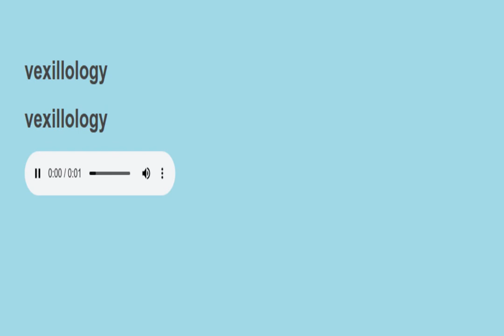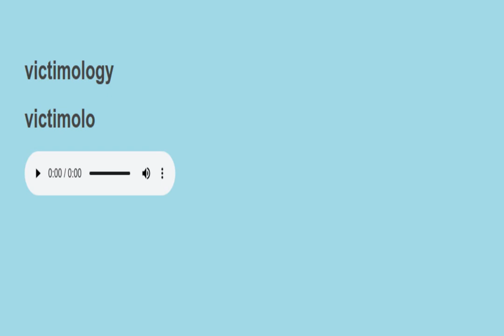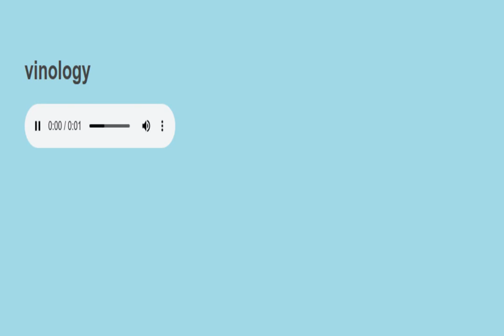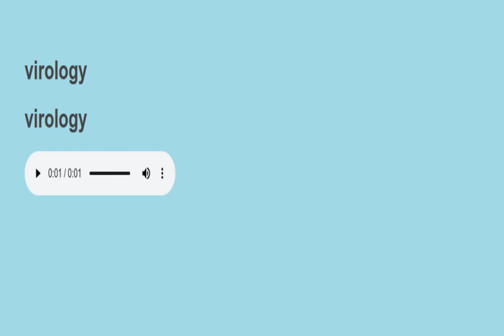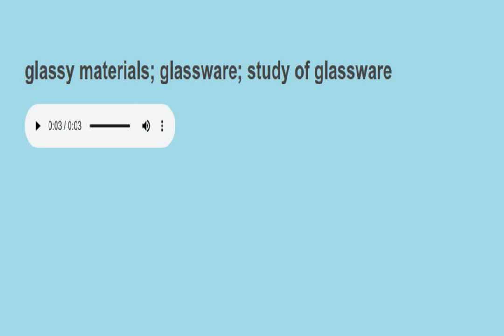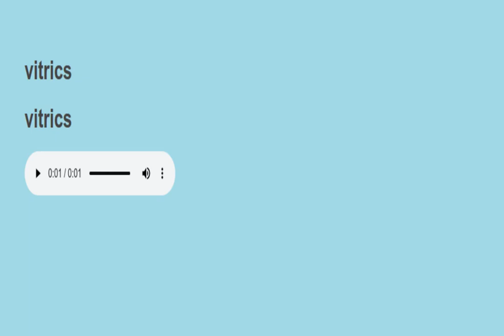Science Sight Words sentences reading practice 121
sightwords Science sight words and sentences Sight sentences words learn by repeating